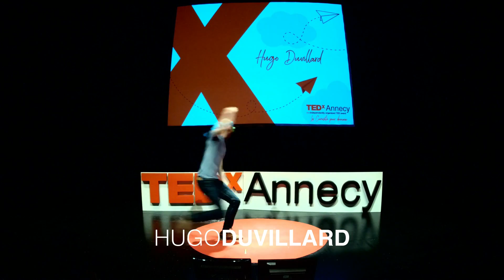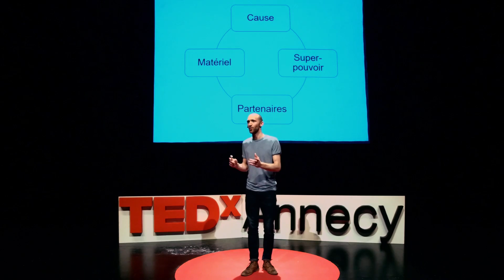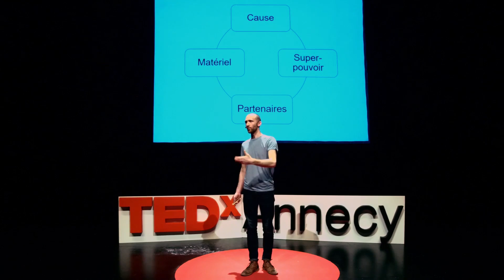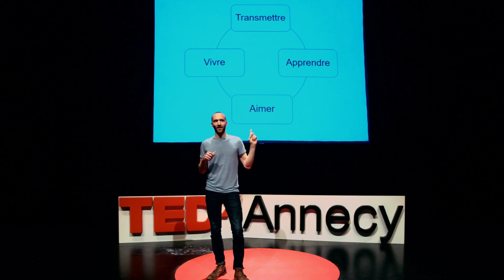Comment monter une équipe de super-héros | Hugo DUVILLARD | TEDxAnnecy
Kowabunga ! Toute organisation devrait imiter les Tortues Ninja pour bien fonctionner : avoir une cause juste, du matériel, des partenaires et des super-pouvoirs. La cause ? Une "raison d'être évolutive" pour donner du sens à la vie de l'entreprise. Le matériel ? Toujours comprendre le marché pour avoir des clients et ainsi avoir les fonds suffisants pour créer de nouveaux projets. Les partenaires ? Une équipe qui se fait confiance, qui communique, pour libérer les super-pouvoirs de chacun... Les Super-pouvoirs ? La raison d'être personnelle, souvent cachée derrière une carapace de tortue qu'il faut petit à petit retirer afin de libérer les-dits super-pouvoirs. Pourquoi faire tout ça ? Pour une organisation performante et un monde meilleur pour toutes ces tortues qui ne demandent qu'une chose : devenir des super-héros. Mon histoire :
Je suis né dans un pays particulier qu'on appelle la Croix-Rousse.
A 10 ans, j'avais une énorme collection de Pogs et d'improbables bouclettes rousses.
A 15, j'escaladais les toits de Lyon pour contempler d'en haut le monde bizarre des adultes.
A 20, j'ai découvert la guitare et même écrit quelques chansons. J'aurais bien aimé être Renaud ou Gainsbourg, mais je ne tiens pas assez l'alcool.
Le jour de mes 25 ans, je me suis envolé pour Montréal pour vivre une année magique, entre concerts dans le métro et voyages à vélo.
Puis je suis revenu ici.
Un jour béni du rigoureux Hiver 2012, j'ai rencontré Michael, le co-fondateur de La Cordée, sur un malentendu.
Aujourd'hui, j'ai 31 ans, le malentendu dure toujours, et j'en suis le plus heureux des hommes. This talk was given at a TEDx event using the TED conference format but independently organized by a local community.